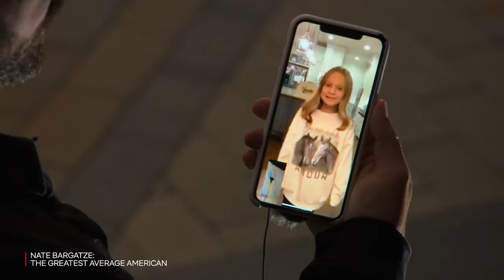Nate Bargatze: Butt of the Joke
Nate Bargatze sits down with his daughter to watch some of his jokes about her to see whether or not she approves.

Nate Bargatze: Greatest Average American is streaming now on Netflix.